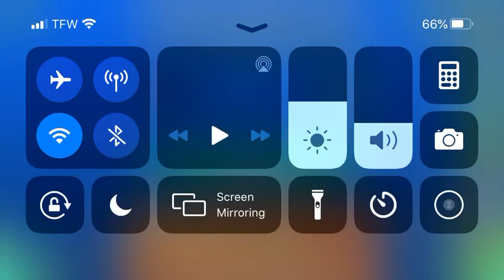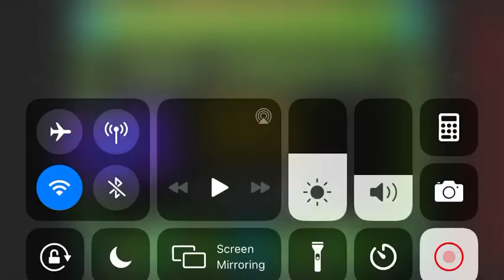Imagine me playing phobos. (Phobos noclip)